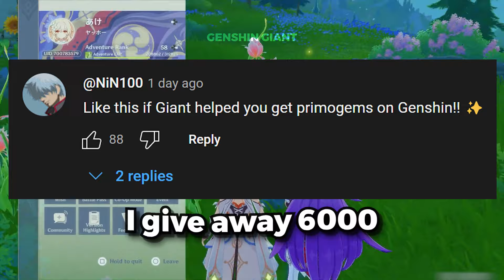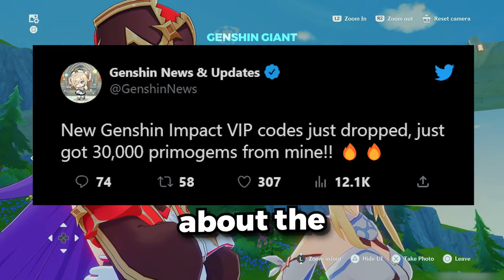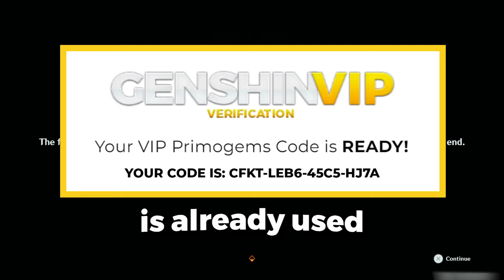*NEW* How To Get FREE PRIMOGEMS GLITCH In Genshin Impact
How to get free Genshin Impact Primogems in Genshin Impact 2024

If you play Genshin Impact you might be interested in SuperaTom, Sireula, TevyatTimes, Slo-Bunny, DYSPRO GENSHIN, itspaikon, kablakuk, Kashiro, BranOnline, m1s3n.

If you're looking for genshin impact primogems you might be interested in
MatchaFrogz - Ultimate F2P Primogem Farming Guide (Genshin Impact)
Noblies - Is it possible to get 10,000 Primogems in 24 Hours as a F2P? (Genshin Impact)
JazzGal - 20 WAYS TO FARM PRIMOGEMS *F2P FRIENDLY* | Genshin Impact
SharkH3art - New Players Do THIS for More Primogems! (29 Ways)
Derpfish - UPDATED: BEST Primogem Clutching Guide! (F2P Primogem Farming Guide)

Are you looking for free genshin impact?
SharkH3art - The BEST Way to Build an Account Step By Step F2p Friendly(UPDATED) - Genshin Impact Account Guide
Mtashed - F2PKing: Our 2023 Genshin Impact Account (Episode 1)
Codez Gaming - Genshin impact redeem codes new | Genshin impact codes | Genshin impact code | Genshin impact
Zhongli Unbreakable Shield - HUGE Free Primogems Rewards For F2P Players in 3.8 TOTAL 60 PULLS Before Fontaine - Genshin Impact
RoxLing - GOOD NEWS!! F2P Players Can Get 5000+ PRIMOGEMS Before Version 4.0 Fontaine - Genshin Impact

Do you want to learn how to get free genshin impact primogems?
XiaoTao (i like cookie) - 10000+ FREEMOGEMS AGAIN!! DON’T MISS FREE PRIMOGEMS Reward For EULA ,KLEE ,KOKOMI & WANDERER v3.8…
SharkH3art - EASY PRIMOGEMS! New Code for Free Primos and More in Genshin Impact 3.8!
Virtual Kage - 2500 FREE Primogems| Genshin Codes | Genshin Impact

You may be interested in genshin impact genesis crystals
Richard Yamato - HOW TO CONVERT GENESIS CRYSTALS TO PRIMOGEMS GENSHIN IMPACT
Me2oon - FREE GENESIS CRYSTALS!? | Genshin Impact
AsianGuyStream - This is what 250,000 PRIMOGEMS gets you on Genshin Impact